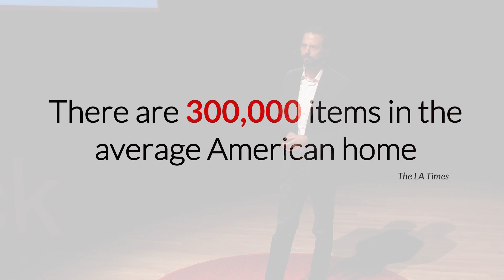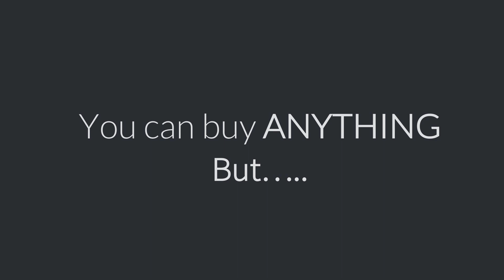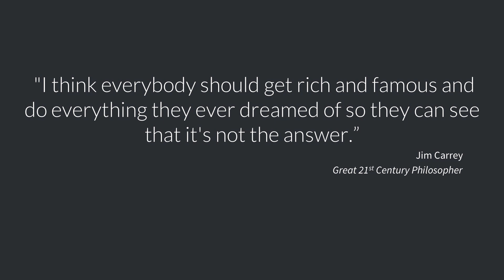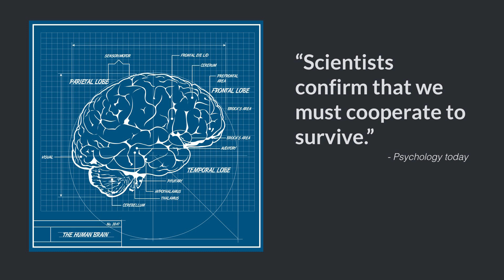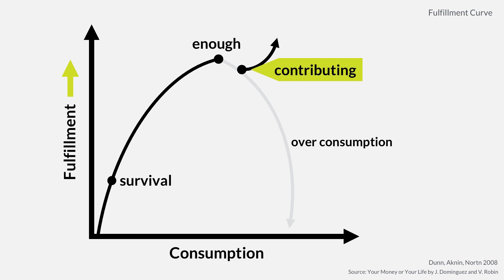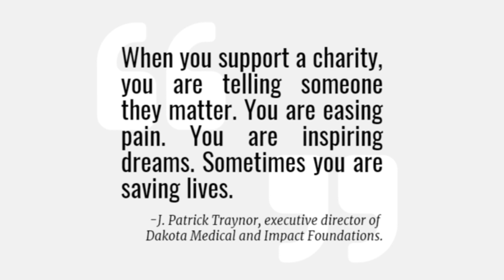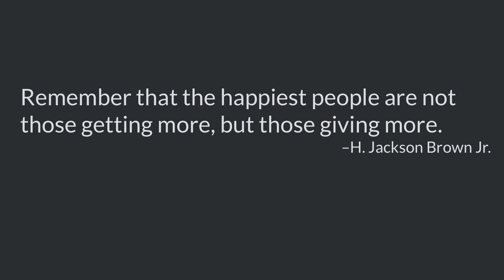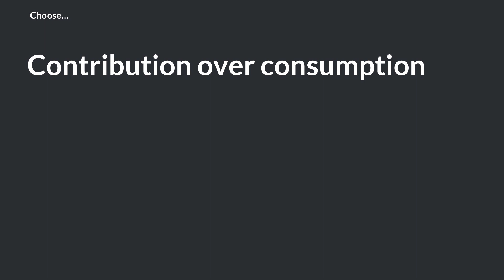How Money Can Buy You Happiness: Why Fundraising is Transformational | Scott Holdman | TEDxBismarck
The Director of the Impact Institute explores the idea that comparison is the root of over consumption. He discusses the spending habits of Americans and suggests that contribution is the solution to finding happiness.  Scott Holdman is Director of the Impact Institute. He is an innovator in nonprofits who, through training, coaching and product creation helps organizations to thrive. He is a professional creative with 17 years of experience in the social sector solving complex challenges. This talk was given at a TEDx event using the TED conference format but independently organized by a local community.